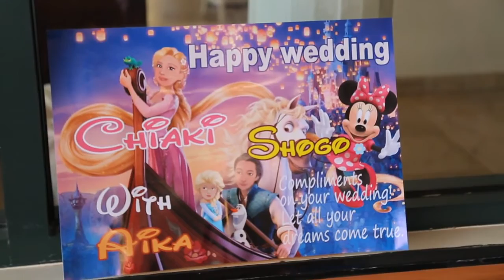【オアフ島】 セントラルユニオン教会大聖堂 幸せの瞬間をゲスト様と共有されたF様の大聖堂挙式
たくさんのゲスト様に祝福されたF様ご夫婦の挙式動画です。
お二人のお子様がリングガール♡微笑ましいムードで挙式がスタートしました。
レセプションパーティは「ロイヤルハワイアン」内のAzureレストランにて。
目の前にはワイキキビーチが広がり、ゲストの皆様とサンセットディナーを楽しまれました。
Real Weddingsでは、ゆったりとしたスケジュールの中で、
皆さまと素敵な時間をお過ごしいただけるよう、プランニングいたします。

0:26　挙式
2:28　フラワーシャワー
2:47　レイセレモニー・写真撮影
3:38　レセプションパーティ
4:02　ケーキカット
4:37　サンセット撮影

【Happy Wedding DATA】
Apr/06/2017
CEREMONY： セントラルユニオン教会大聖堂
PLACE：オアフ島
VIDEO：Sweet Motion Studio
HAIR&MAKE ： Noriko
FLOWER： Flowers for Two
PARTY :  Azure210

Produce… Real Weddings
営業時間：10:00～20:00　定休日：毎週月曜（祝祭日除く）